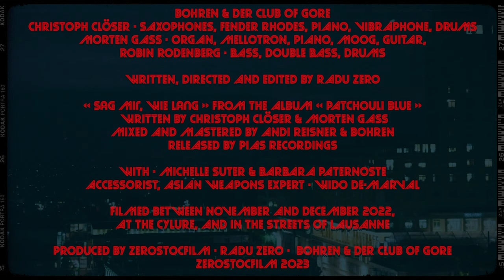Bohren & Der Club Of Gore 'Sag mir, wie lange' (Official Music Video) - MAY 3 - 11:00 CET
'Sag mir, wie lange' is taken from our latest album "Patchouli Blue" - available online and in your locale record store.

You can purchase the LP or CD edition or download/stream the full album or catch the entire Bohren story on our "Bohren for Beginners" 3xLP

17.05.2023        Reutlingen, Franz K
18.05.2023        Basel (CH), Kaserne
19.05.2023        Turin (I), Spazio 211
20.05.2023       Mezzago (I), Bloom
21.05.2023       Bologna (I), Freak Out Club
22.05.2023       Ljubljana (SLO), Kono Sisteka
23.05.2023       Zagreb (CRO), Kino SC
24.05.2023       Budapest (H), Csepeli Munkásotthon (sold out)
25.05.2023       Bratislava (SLK), A4 – Space for Contemporary Culture
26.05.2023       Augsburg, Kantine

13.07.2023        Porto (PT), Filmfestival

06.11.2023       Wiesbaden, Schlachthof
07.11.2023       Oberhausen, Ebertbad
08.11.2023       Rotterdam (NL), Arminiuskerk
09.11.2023       Brüssel (B), Botanique, Grand Salon
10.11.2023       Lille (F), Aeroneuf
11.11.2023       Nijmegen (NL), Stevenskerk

:::::::::::::::::::: ABOUT THE VIDEO :::::::::::::::::::

"Night. A young woman walks through the deserted city streets to what appears to be a secret meeting place. Once inside, the space quickly seems to become a trap closing in on her, to which the film itself and the ghostly images would be the key. "

Using the filmic codes of the "Giallo" (Italian genre), the short film on 'SAG MIR, WIE LANG' presents itself to the viewer as an optical and sensory investigation, imprisoned in a cinematic antechamber. An antechamber that would be a tribute to genre cinema as well as to the music of BOHREN. Each image here, specular, finds its own reflection in another, in a memory of cinema or in a sound.

With - Michelle Suter, Barbara Paternoste and Wido De-Marval (Accessorist, Asian Weapons Expert)

Filmed between November and December 2022 at the Cylure and in the streets of Lausanne.
Produced by Zerostocfilm - Radu Zero - Bohren & Der Club of Gore

Zerostocfilm 2023